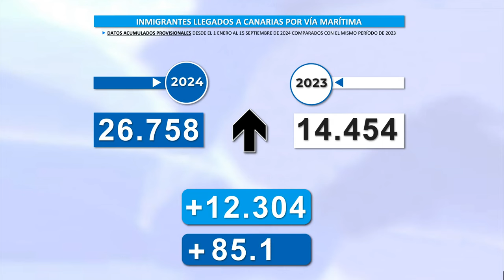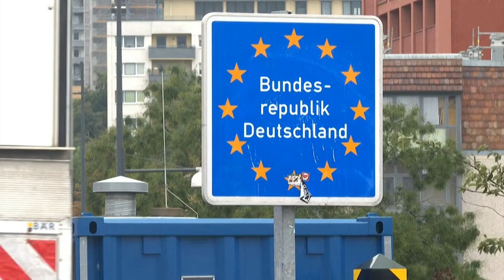Los reporteros |La emigración, un drama humano que nos golpea a diario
Aquí puedes acceder a la noticia completa:
Más allá del debate político y social, la llegada constante de inmigrantes a nuestras costas es, sin duda, un drama humano que abordamos en "Los Reporteros".

Visita CanalSur Más para ver los programas completos. Y tienes más noticias destacadas en la web de "Los Reporteros"